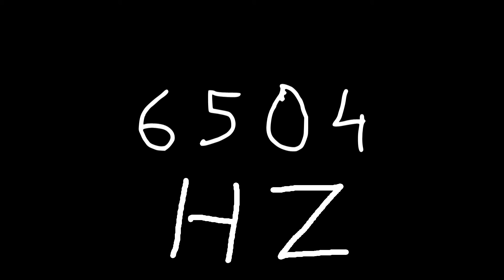6504 hz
Just sound.

chords
sounds
noise
tone
noises
tones
audio
wave
waves
sin
sine
sinus
sinoid
heart
heartbeat
resonancy